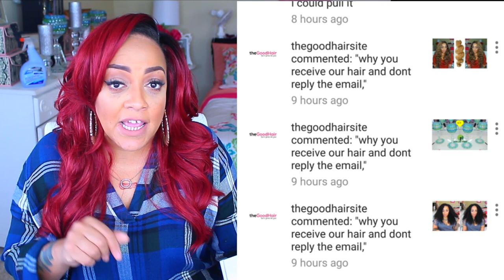BEWARE!!!! WATCH OUT FOR THESE HAIR VENDORS ♡ THEY TAKE YOUR MONEY & RUN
BEWARE OF THESE VENDORS PLUS MORE TO COME

HEBE HAIR
HEBE HAIR ALIEXPRESS VENDORS WHO STOLE FROM ME PLEASE SEND THEM AN EMAIL LETTING THEM KNOW HOW YOU LADIES FEEL ABOUT THIEVES

VIP BEAUTY ALIEXPRESS STORE

theGoodHair
You're gonna look good

MY MY MY HAIR ALIexpress

VENDORS ON ALIEXPRESS OR CHINA I RECOMMEND AND TRUST W/ GOOD HAIR

LILI HAIR BEAUTY

IMI HAIR (SISTER STORE TO LILI HAIR BEAUTY)

EVET HAIR

NEW STAR HAIR

CHARMING HAIR

SPRING QUEEN HAIR

JOLIA HAIR

SOME OF MY FAVORITE SITES

Write Me or Send Me Love Goodies Here
Muffinismylovers
591 E. Plaza Circle
Suite 262